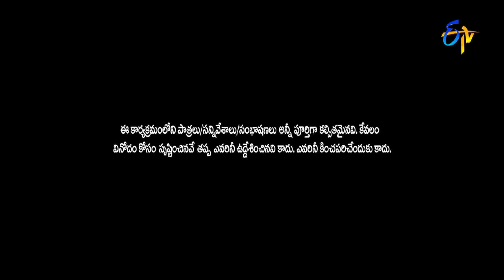Hyper Aadi Top 5 Skits in 2021 | Jabardasth | 27th November 2023 | Hyper Aadi, Naga Babu, Roja